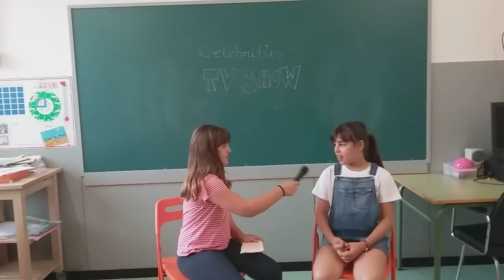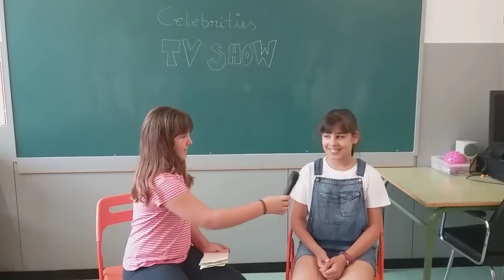Claudia and Edurne